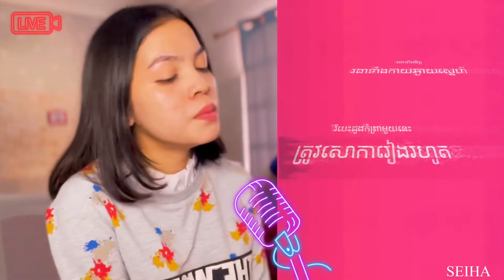បេះដូងកំព្រា-កង ពិសិដ្ជ (failed cover) | Reaction